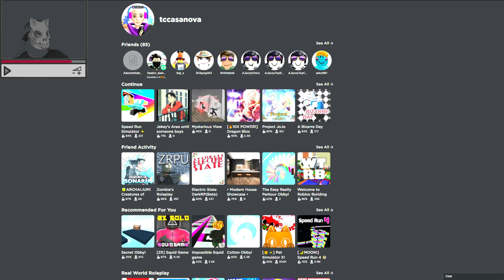Rambunctious Roblox Randomness ( Roblox Spider, Normal Elevator, Anime Simulator )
Nothing is better than watching a guy play a free game! Watch as tccasanova play such Roblox classics as 'Spider', The Normal Elevator and 'Anime Simulator'.

tccasanova plays Roblox for PC. This video of Roblox Gameplay / Walkthrough was recorded in 1440p as a "Let's Play" or LP by tccasanova.

old title:
Rambunctious Roblox (R)Gaming (Spider, Elevator, Anime)

Fan ($3.00+)

Moseph The Mighty

00:55 Spider
04:23 Elevator
14:30 Anime Simulator

Some system specifications:
GPU: GeForce RTX 3060 Ti
CPU: Intel(R) Core(TM) i7-9700F CPU @ 3.00GHz
Memory: 16 GB RAM (15.94 GB RAM usable)
Current resolution: 1920 x 1080, 60Hz